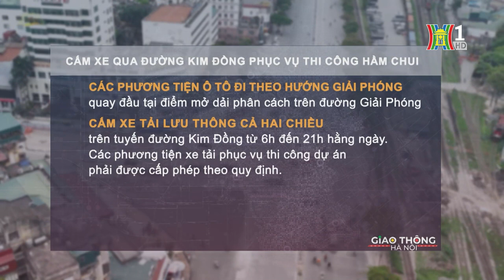Cấm ô tô rẽ trái từ Giải Phóng vào Kim Đồng | Tin tức mới nhất hôm nay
Từ nay đến hết tháng 6/2024 Các loại xe ô tô đi từ Giải Phóng sẽ không được rẽ trái vào Kim Đồng trong giờ cao điểm, để phục vụ thi công hầm chui.